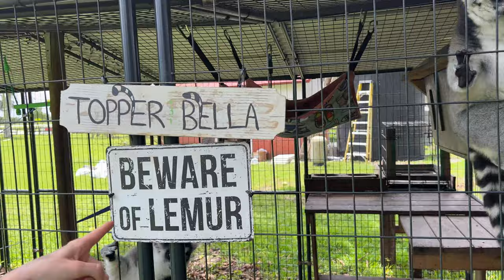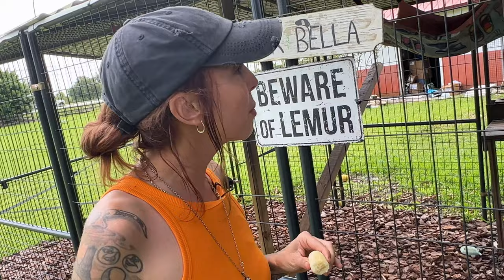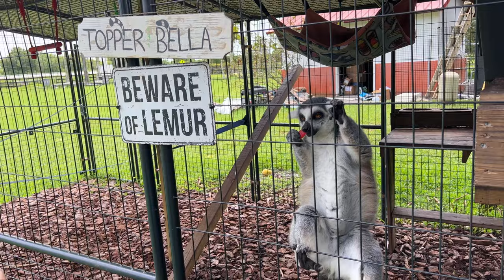Hanging with Lemurs & peed on by Owl Monkeys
In today's episode, I take my daughter to visit lemurs, monkeys and other exotic rescue animals at Wildlife Wonderland

Snap: thehooksetlife